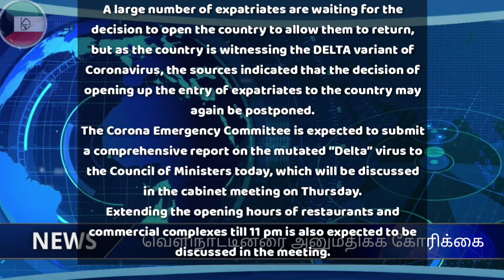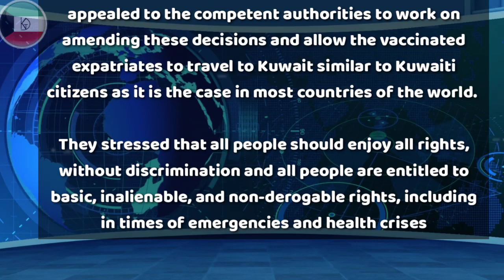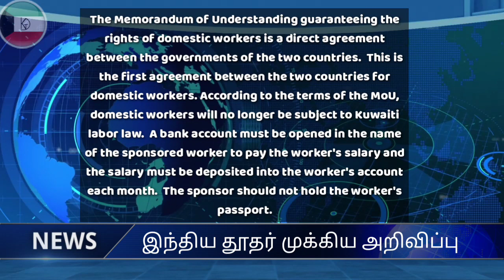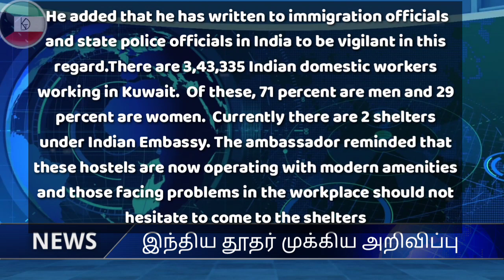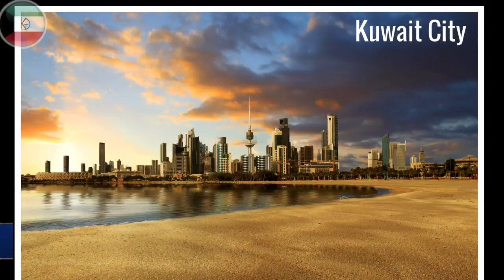Kuwait Tamil News 17.06.2021 | Kuwait Today Breaking News | Kuwait Tamil Diaries | Kuwait uptodate